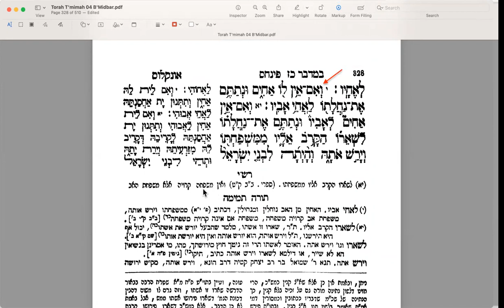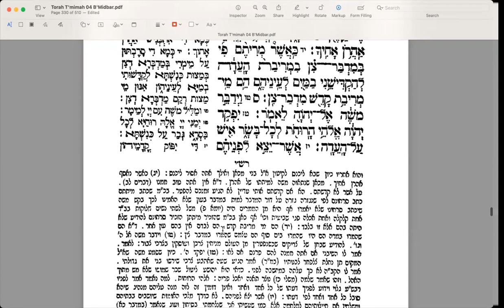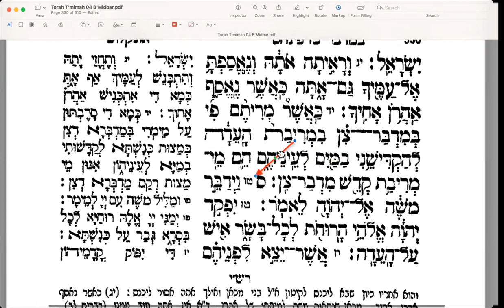Pinchas 10 (Numbers 27,10-14) 20230704 Parsha Study with Rashi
We complete an outline of how the law of inheritance works.
Moses is instructed to prepare for his departure from this wordl.